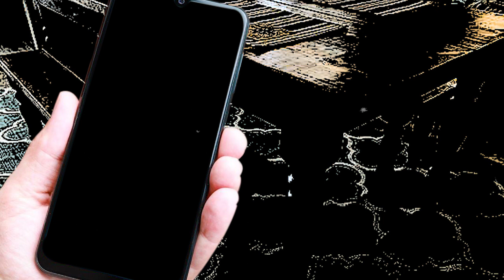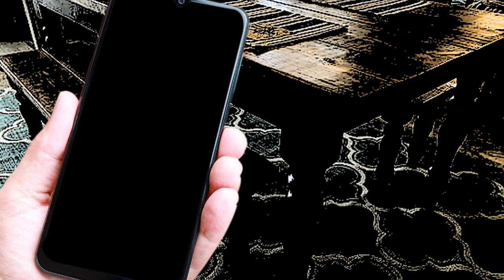Me arrepiento de haber pasado por la rumorosa / Historias de terror REALES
En los siguientes relatos de terror se narra la historia vivida por 2 traileros, los cuales vivieron aterradores momentos al cumplir con su deber.

Hazme saber tu opinión en la caja de comentarios, si tienes alguna historia que te gustaría compartir lo puedes hacer a través de nuestro correo